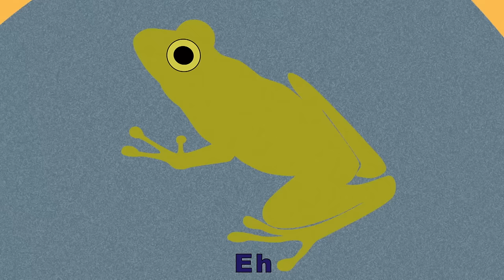BOUGE, BOUGE - 30mn comptines africaines pour jouer (avec paroles)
Des mouvements pour les crèches et les maternelles. Des comptines pour bouger - Playlist Comptines Africaines 👉 SPOTIFY - DEEZER - Album 👉APPLE MUSIC - AMZN - Site officiel

TRACKLIST
1 VEYENILÉ_VEHIENI 00:00
2 SOUMBOUYAYA 02:26
3 JE FAIS DANSER MES CHEVEUX 04:35
4 1 2 3 TOUCHE DU BOIS 05:48
5 A_PAS_DE_CHENILLE 07:34
6 PETIT_PANGOLIN_MALIN 09:37
7 BENDA_MPOSSA 11:39
8 BOUBOUKALAKALA 13:40
9 COTCOT LA POULE 15:33
10 AYO_AYO 16:49
11 COCO LAYE LAYE 18:41
12 LE ZÈBRE QUI DANSE 21:02
13 GLING GLAOW 22:32
14 KASSA KASSA 23:35
15 KÉ FÉ TA MAMAN 24:37
16 TOYEMBA 26:47
17 NGANDO 28:34